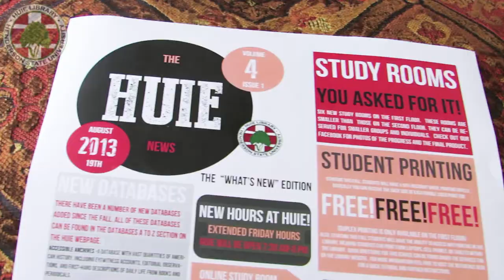Welcome to the Huie Library Channel!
Welcome to the official channel trailer for Henderson State University's Huie Library.